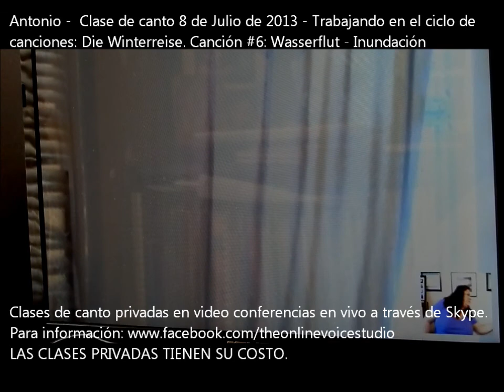Start Singing Now - Antonio Clase 8 de Julio de 2013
Mi estudiante Antonio de Mexico, estuvimos trabajando en esta clase con el flotado, la resonancia, la impostación del sonido y seguimos trabajando la tessitura aguda.

¿Deseas tomar clases de canto con Start Singing Now? Visita hoy nuestro sitio en español. Ahí encontrarás toda la información que necesitas saber. Clases individuales y paquetes disponibles. Contáctenos hoy!

Para tips vocales y consejitos completamente gratis únete a mi blog

Start Singing Now es una escuela de canto en línea donde enseñamos a estudiantes de todas partes del mundo a utilizar su instrumento vocal de una manera saludable. Enseñamos a cantantes de cualquier estilo musical ya que nos concentramos a entrenar al cantante en el uso de la técnica vocal y como aplicarla a los distintos estilos musicales.

También trabajamos con estilos y con distintos géneros musicales como estilos vocales clásicos como la opera y el lied entre otros, el teatro musical y algunos estilos de musica pop como: musica tropical, cristiana, balada, bolero, country, hip hop, etc.

La técnica vocal que enseñamos a nuestros estudiantes en Start Singing Now consiste en el uso correcto del aire y de los músculos envueltos en el proceso del canto . Así como la relajación de los músculos que deben de no intervenir para que cantar sea una experiencia enriquecedora y agradable para quién lo ejecuta.